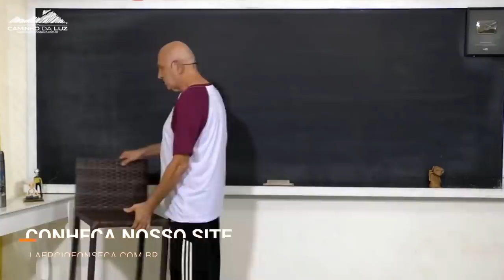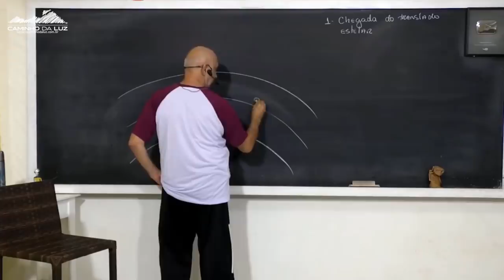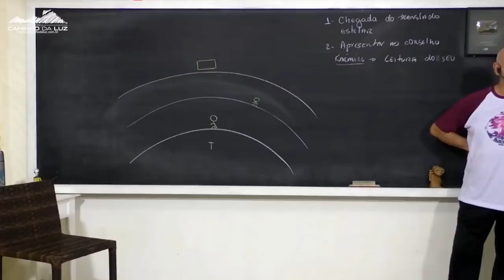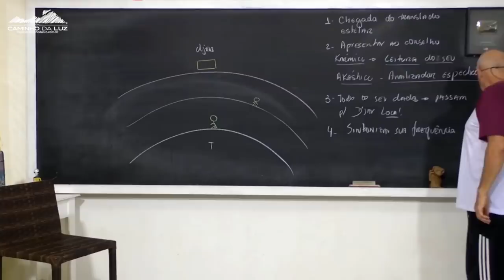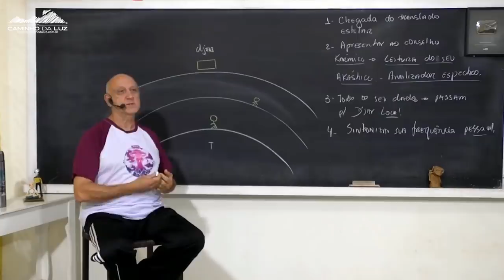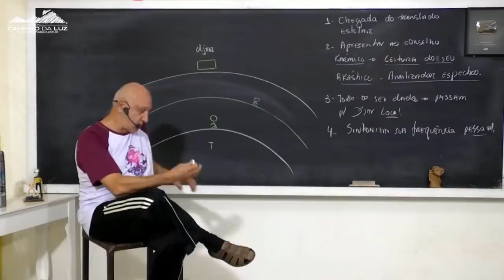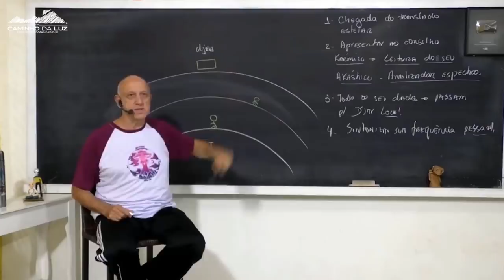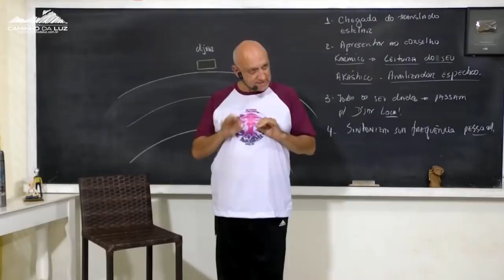Uma NOVA VISÃO sobre nossos MENTORES ESPIRITUAIS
* O Título do vídeo será o título da aula da qual foi retirada, inclusive, todos os vídeos são na integra sem edições no vídeo para não haver dúvidas quanto ao conteúdo, PODE SER QUE O PROFESSOR NÃO RESPONDA A PERGUNTA DURANTE O CORTE, pois, há um contexto a ser trabalhado antes da resposta em si, o vídeo é apenas um aperitivo para que todos possam conhecer um pouco mais o trabalho do professor.